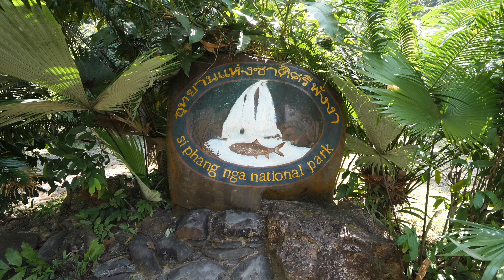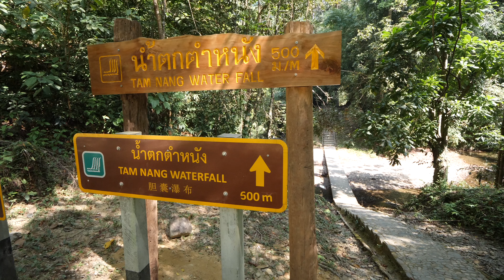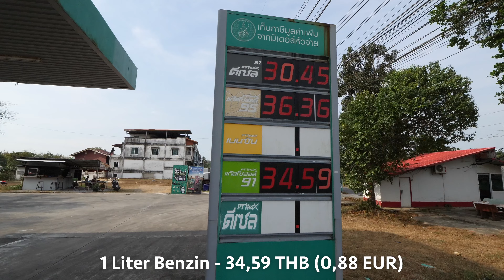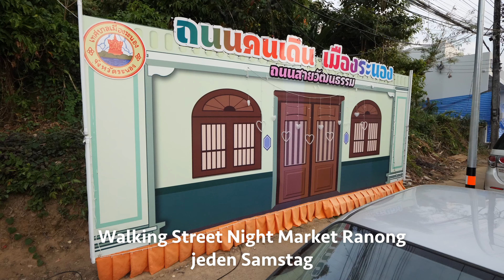Ein ganz normaler Roadtrip durch Südthailand...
📍Phutara Resort (ภูธารา รีสอร์ท) in Ranong (ระนอง)

📍Khao Tom Nang Len Restaurant (ข้าวต้มนั่งเล่น)

Kai Jiew Goong (ไข่เจียวกุ้ง)
Kanaeng Pla Kem (แขนงปลาเค็ม)
Pak Boong Pad Moo Grop (ผักบุ้งผัดหมูกรอบ)
Peek Gai Tod (ปีกไก่ทอด)
Khao Tom (ข้าวต้ม)

Gesamtpreis inkl. Getränke - 410 THB (10,39 EUR)